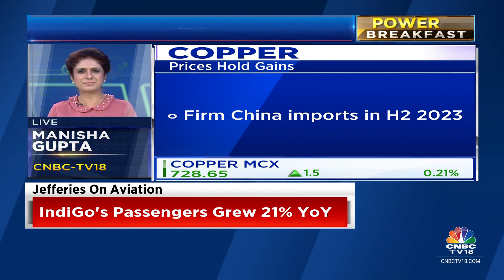Crude Oil Rises Nearly 1% On Decline In Russian Exports & Attacks By Houthis On Ships In The Red Sea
Oil prices rose nearly 1% in early Asian trade today, supported by lower exports from Russia and as attacks by the Houthis on ships in the Red Sea raised concerns of oil supply disruption.

Brent crude futures climbed 69 cents, or 0.9%, to $77.24 a barrel by 0037 GMT, while U.S. West Texas Intermediate crude was at $72.08 a barrel, up 65 cents, or 0.9%.

n18oc_business